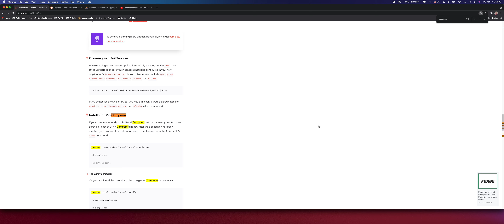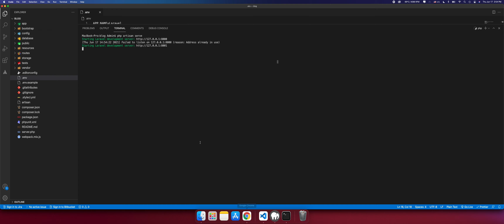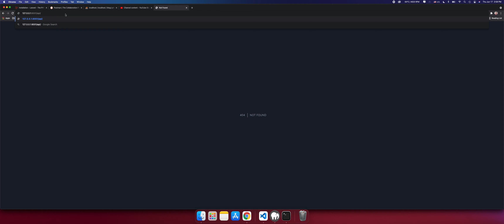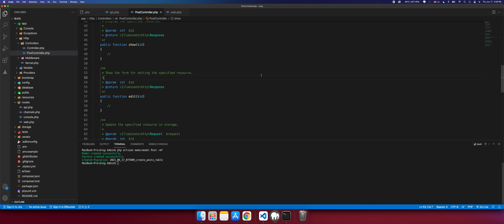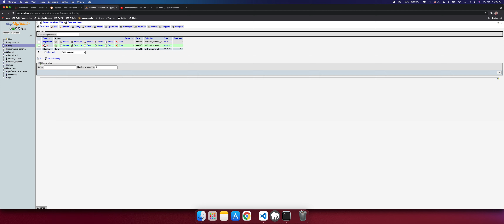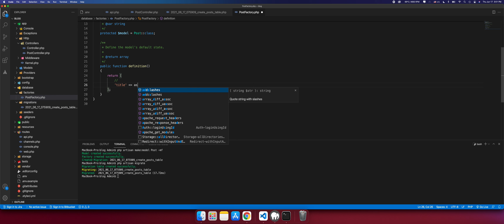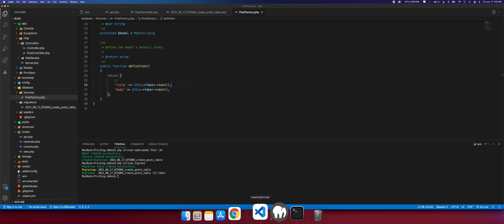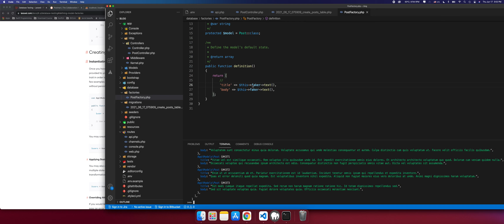2. Migration and Create Fake Data with Factory - Build API in Laravel 8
ប្រសិនបើអ្នកគិតថាមេរៀននេះល្អអាចបរិច្ចាកសម្រាប់យើងខ្ញុំបាន:
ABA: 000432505